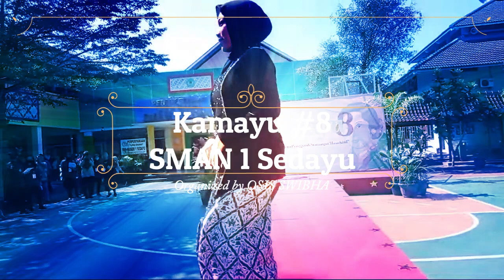Fashion Show Event Kamayu#8 SMAN 1 Sedayu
Organized by OSIS Swibha
memperingati hari kartini dan hari pendidikan nasional 2023 di SMA Negeri 1 Sedayu Bantul Yogyakarta
Peserta: Kelas X dan XI SMAN 1 Sedayu